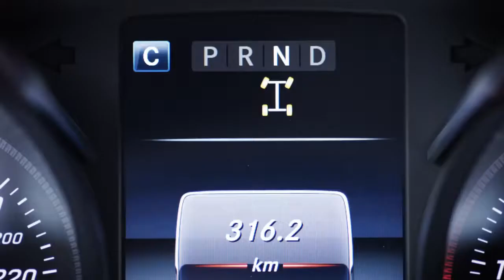Mercedes-Benz X Class 350d 4Matic